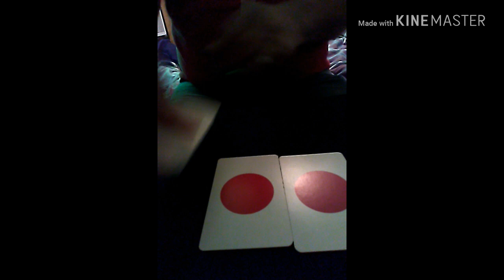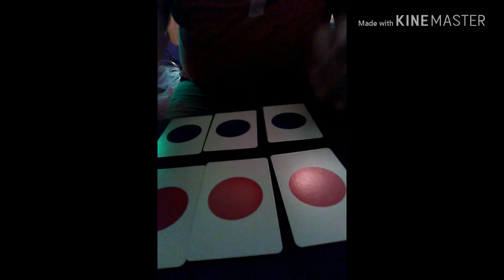Dots Incredible magic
Royal magic Dots Incredible by Al Cohen
Brian Smedley. Magician